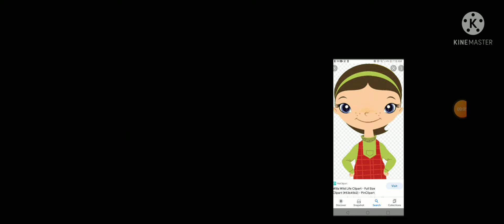SPARE THE ROD 1954 INTRO